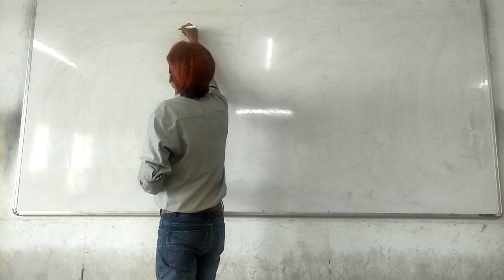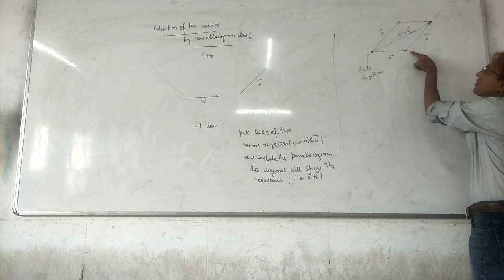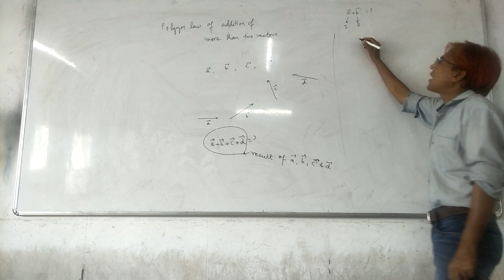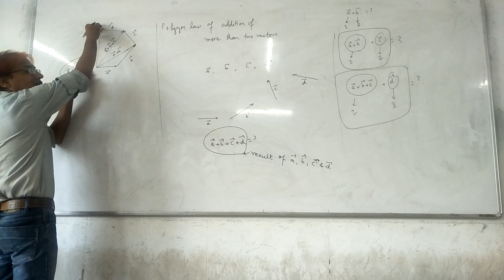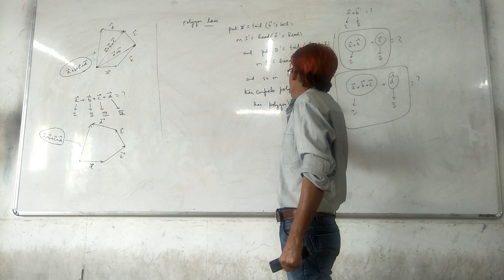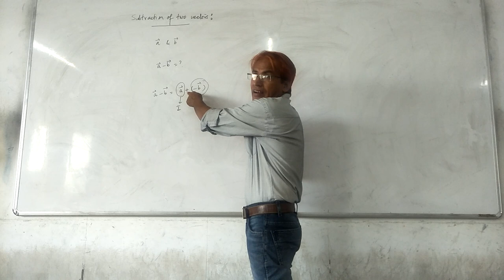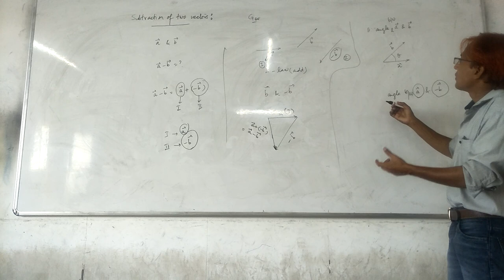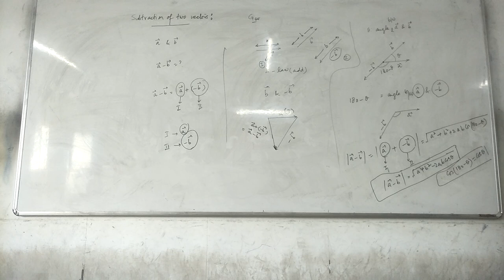Vector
Lec3B, Mohammad Yaqub